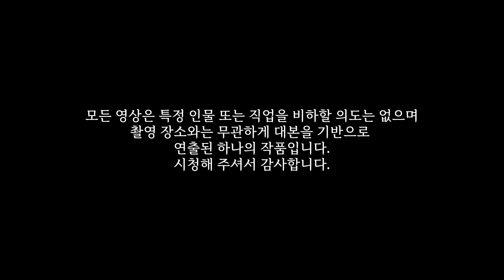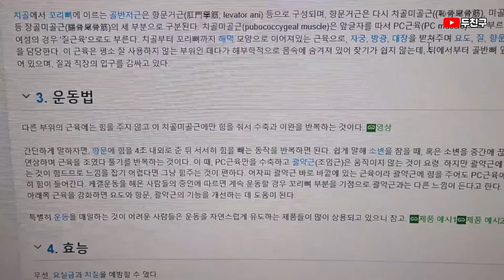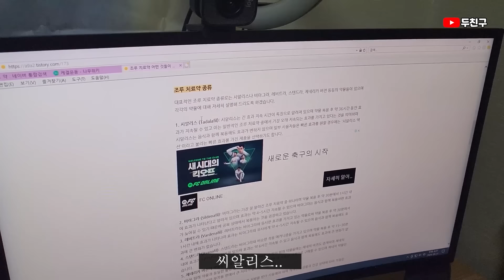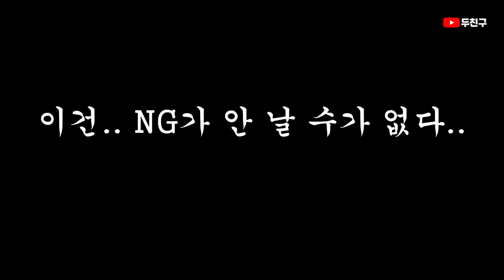[남과 여 : 토끼남] 몰아보기